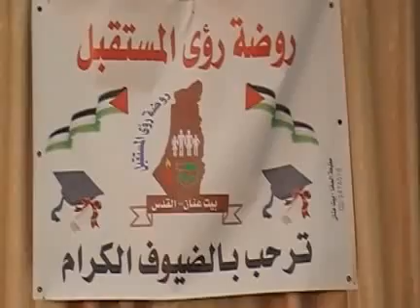MOV298منتديات بيت عنان